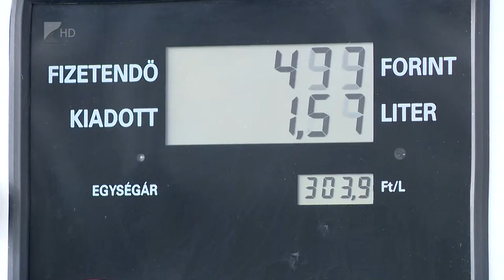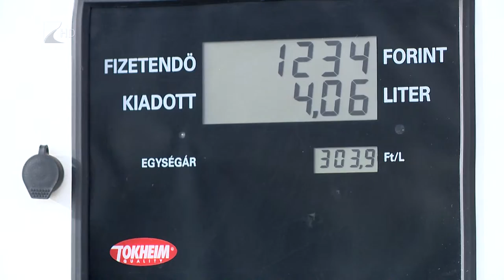Csökkenő üzemanyagár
Érezhetően megnőtt a benzinuktak forgalma a közelmúltban, és akár a  teherszálltási díjak is mérséklődhetnek a csökkenő üzamanyagárnak köszönhetően.
Alig négy évvel ezelőtt egy liter 95-ös benzin még átlagosan 451 forintba került, péntekre ez 301 forintra csökkent, de ma is 304 ft volt az átlagár.